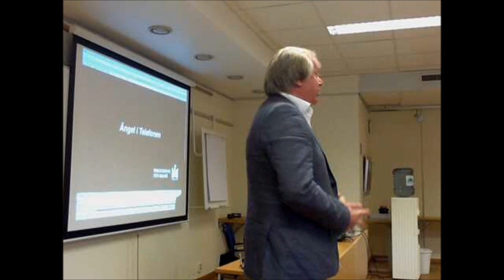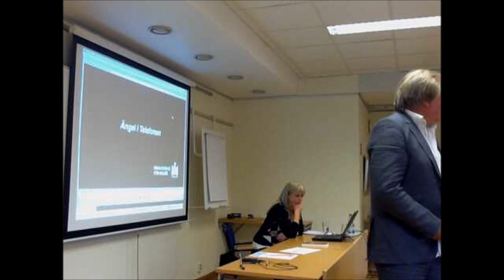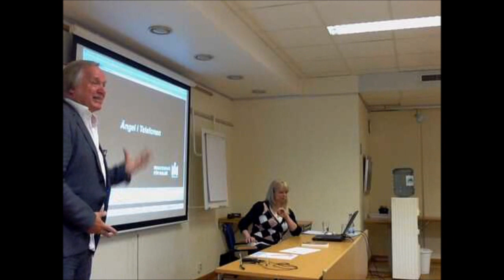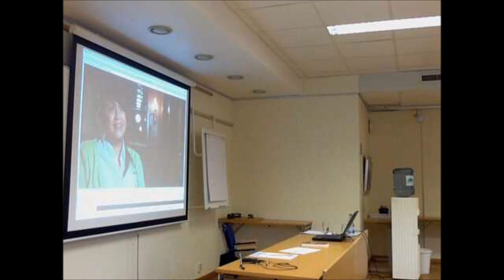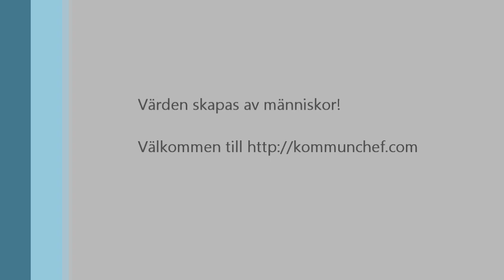Storytelling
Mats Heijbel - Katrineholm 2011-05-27